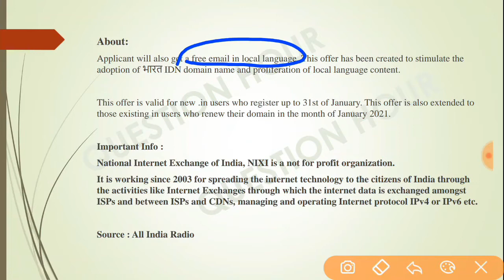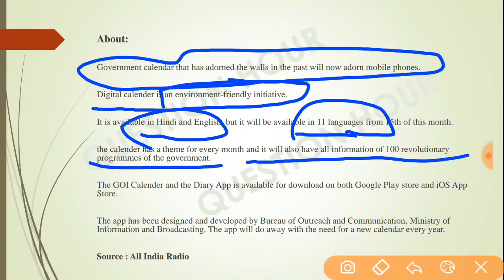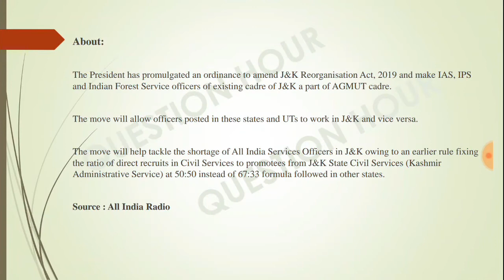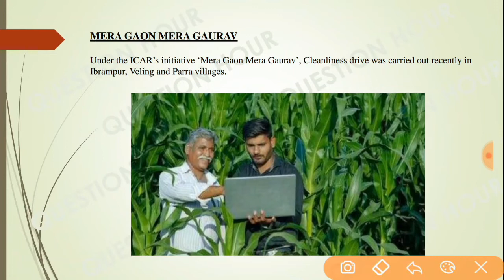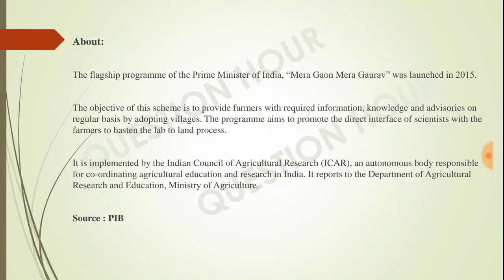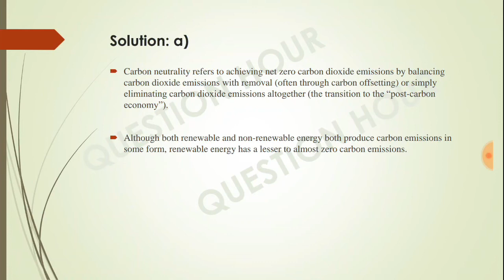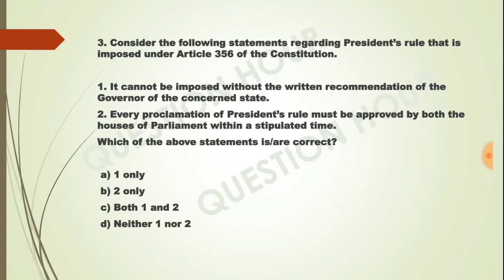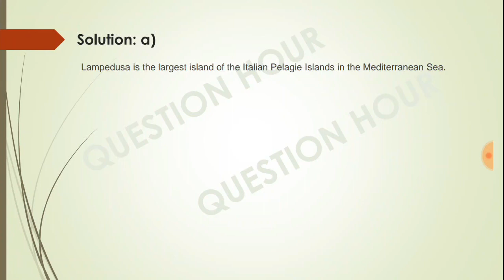4:00 AM - 10 January 2021 | Daily Current Affairs 2021 | Current Affairs 2021 in Hindi | UPSC UPPSC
4:00 AM - 10 January 2021 | Daily Current Affairs 2021 | Current Affairs Today | UPSC UPPSC NDA SSC

Daily Current Affairs by Question Hour